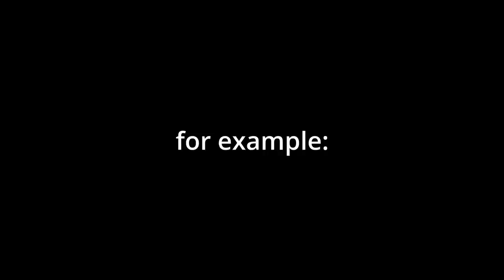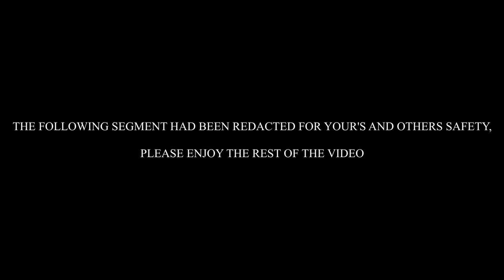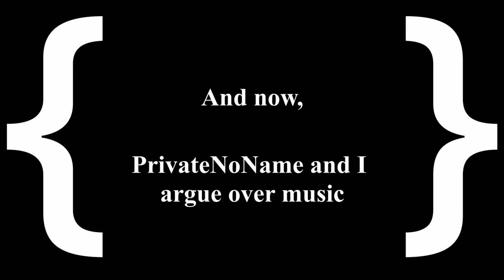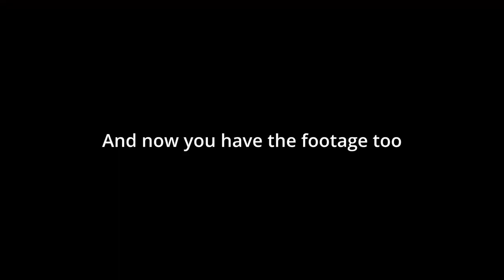3 Titans vs The Weekly Reset Grind | Destiny 2 Funny Moments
A compilation of a couple crayon-eaters attempting to grab a couple pinnacles and make it out alive. Hope you enjoy!